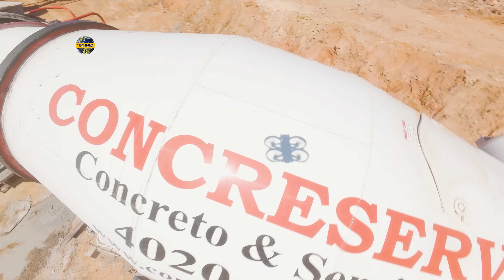OBRAS AUTÓDROMO DE INTERLAGOS COMEÇA COM A FINALIZAÇÃO DOS BLOCOS AGORA VIRÃO AS ESTRUTURAS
É uma parceria que vai complementar o nosso trabalho.
A TERRENO CERTO analisa com tecnologia os estudos do potencial construtivo, ocupação e vocação das áreas, terrenos que nossos voos atualizam.

É uma ótima oportunidade para corretores de imóveis, engenheiros, arquitetos, construtoras, incorporadoras, empresas de expansão no varejo, etc, que precisam da qualidade de informação técnica e comercial da TERRENO CERTO.

Conheça o trabalho:
Lamartine Franco Sociedade de Advogados na Atuação em obras Públicas Privadas e Pessoa Física.

GOSTA DO TRABALHO QUE FAZEMOS?

Banco Nubank
AÇÃO ENTRE AMIGOS DO CANAL

1° PRÊMIO: SUPER PC COMPLETO COOLER MASTER
2° PRÊMIO: IPHONE 15 PRO MAX PRETO 256GB LACRADO

CONF DO PC GAMER

Placa mãe Asus B550 Plus Tuf Game Wi-Fi II
Processador Ryzen 9 5900x
Memória 16GB cada 2x 32GB Corsair Dominator mhz 3.600
Water Cooler 360mm NZXT Kraken
Armazenamento 1tb M.2 Netac
Armazenamento 1tb Barracuda HD 7.200rpm
Armazenamento 1tb M.2 Aorus 7.000 Gen4
Fonte Gamemax 800 PFC Ativo Semi Modular
Gabinete Master Case H500P Cooler Master
Placa de Vídeo Gigabyte RTX 3080 10gb
Monitor AOC Agon  31.5", 165 Hz, Full HD, 1ms, DisplayPort e HDMI, FreeSync Premium

*SORTEIO SERÁ PELA LOTERIA FEDERAL ASSIM QUE FECHAR A AÇÃO *SERÁ DEFINIDO A DATA MAIS PRÓXIMA DO PRÓXIMO PRÊMIO DA LOTERIA.

BOA SORTE A TODOS E GRATIDÃO PELO APOIO AO PROJETO DO CANAL#

Um abraço!